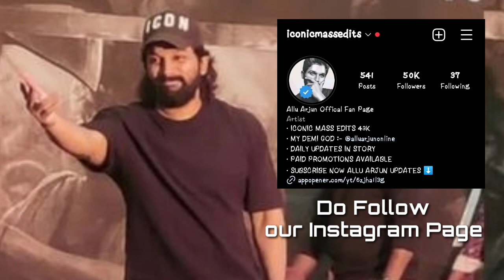Allu Arjun Vizag Photoshoot | Pushpa 2 Update | Pushpa 2 Update Today | Pushpa 2 Shooting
Allu Arjun Photoshoot in Vizag
Pushpa 2 Update Today
Pushpa 2 Shooting Update
Pushpa 2 Shooting
Pushpa 2 shooting infromation
Pushpa 2 Glimpse release date
Pushpa 2 Teaser
Pushpa 2 Teaser update
Pushpa 2 Shooting Update Today